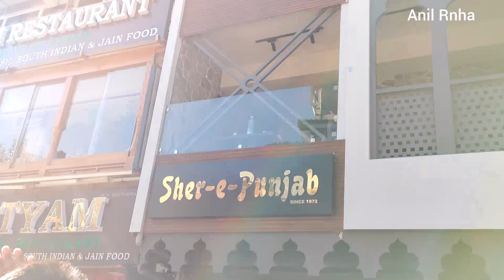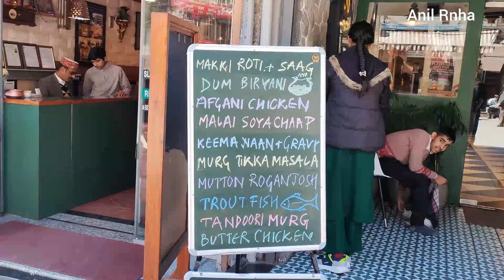Manali Mall Road gye Aaj fir se | Manali Mall Road tour 2022 | Anil Rnha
Manali Mall Road gye Aaj fir se | Manali Mall Road tour 2022